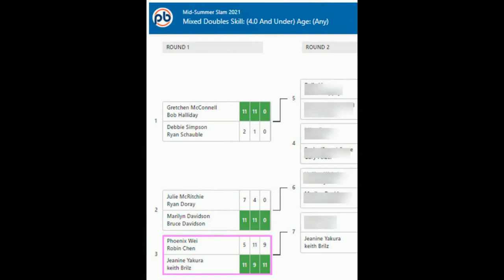2021.07.25 -Mix4.0 -round1 -Phoenix Wei +Robin Chen vs Jeanine Yakura +Keith Briz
14601 20th Ave Surrey, BC,  V4A 9P5, Canada
July 25, 2021
Mixed Doubles Skills 4.0 and under, any age.